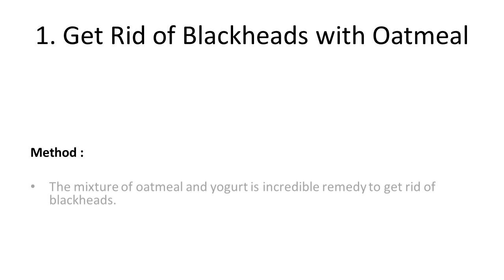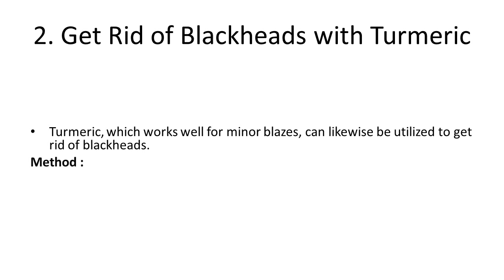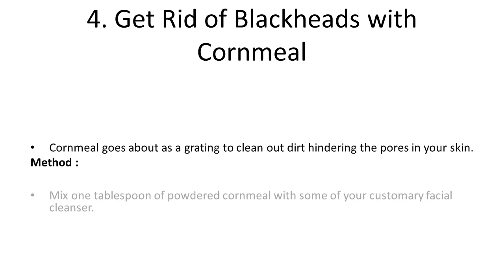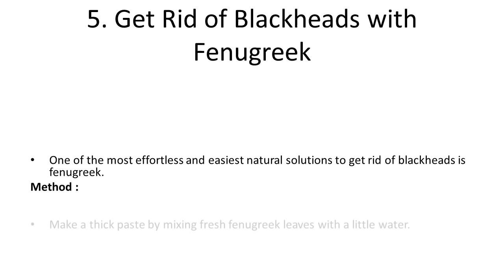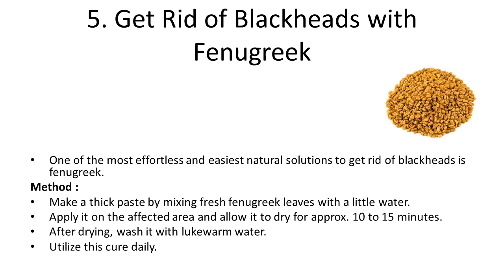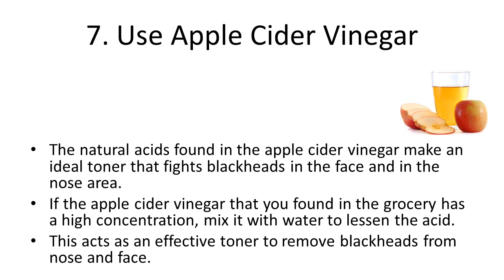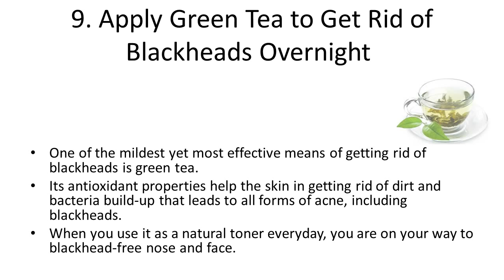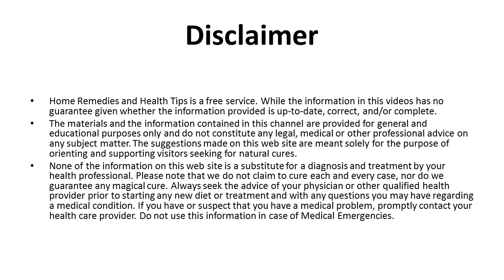Natural Cures For Dark Marks On Face & Nose | Home Remedy for Dark Black Marks on Nose